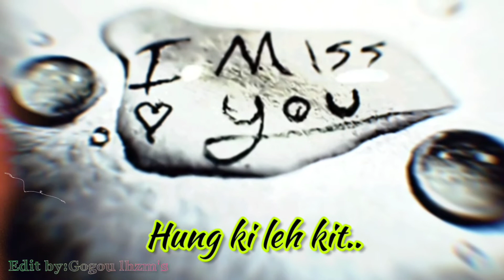kuki Whatsapp status / Nang bang ka ngai ❤️ / please viewers subscribe and like my video and share/👍